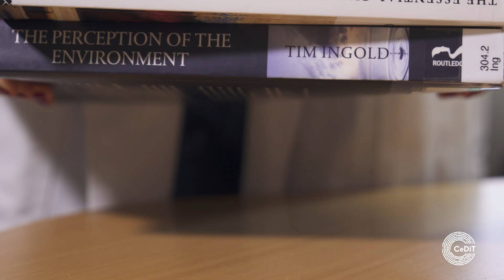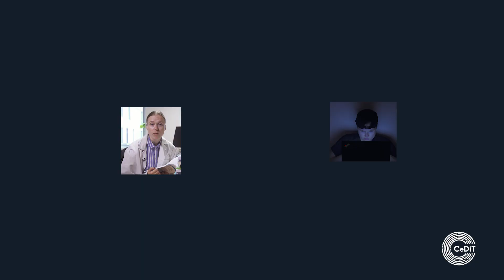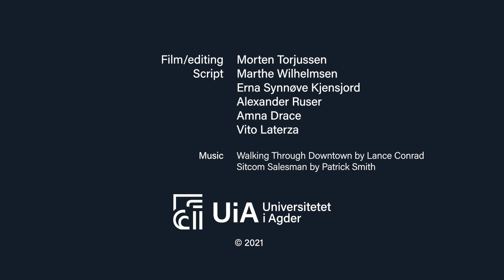"Visste du at folk er idioter?" Møt forsker Marthe Wilhelmsen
PhD stipendiat Marthe Wilhelmsen forsker på hvorfor mennesker oppfatter klimaendringer og klimapolitikk så ulikt.